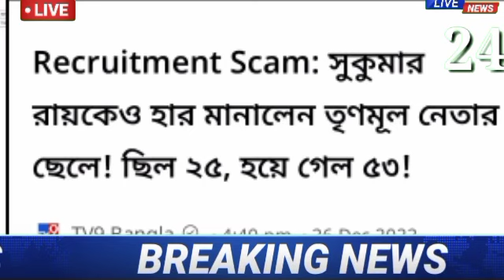Teachers Recruitment Scam।West Bengal Political News।Wb Political News।